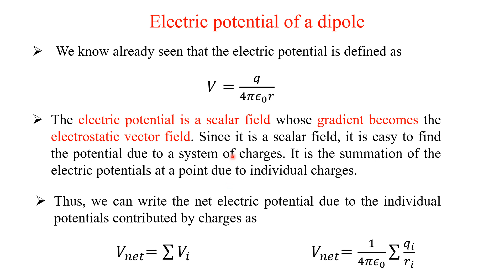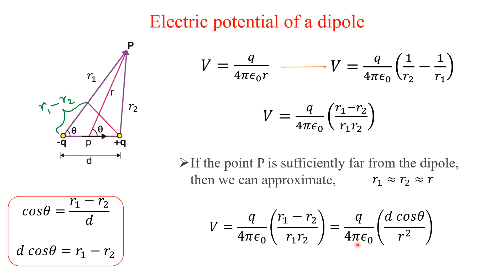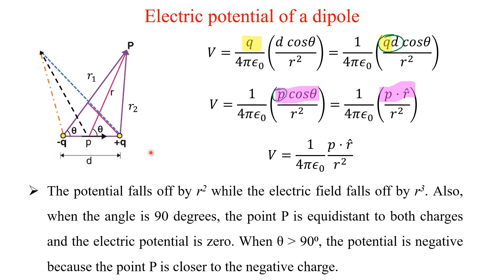EMT 2.5 (Tamil) Electric field of a dipole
This lecture deals with the electric field of a dipole in tamil